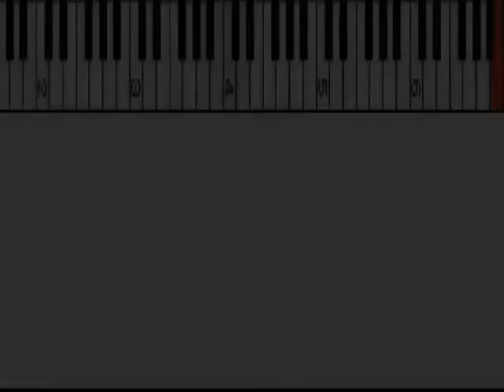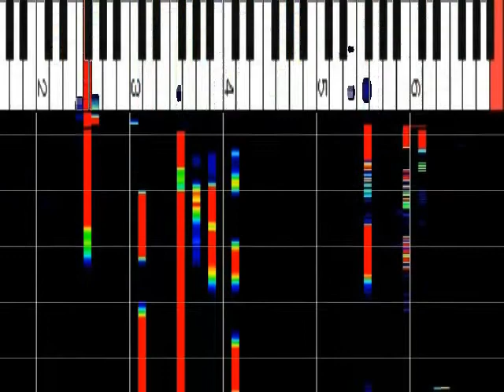TEPPEN 2017 秋 こまつ 『女々しくて』 ｽﾛｰ75% ﾋﾟｱﾉ解析